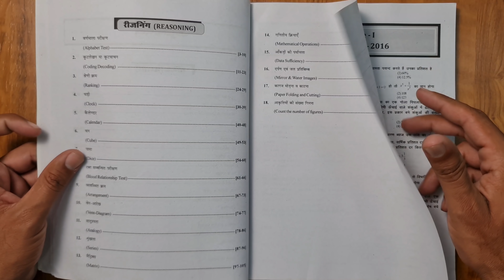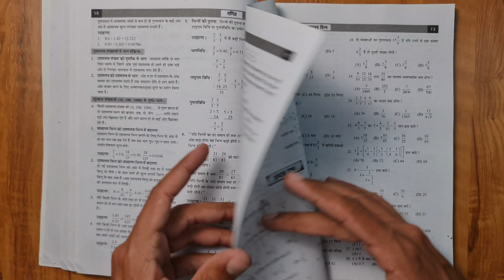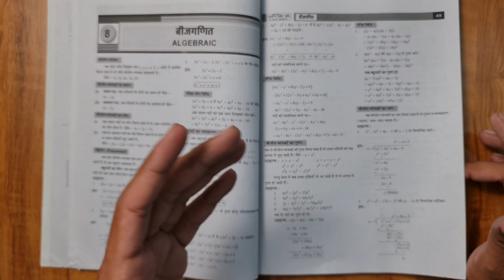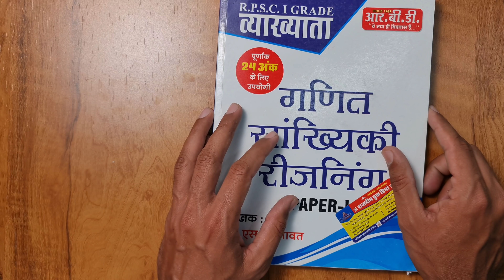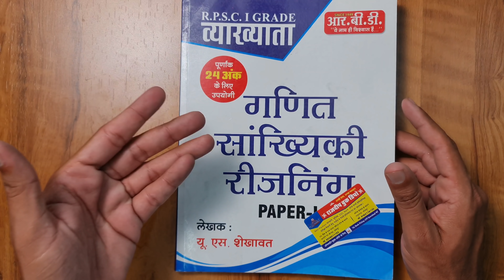RPSC 1st Grade Paper 1 Maths and Reasoning Book Review | RPSC First Grade New Vacancy 2022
RPSC 1st Grade Paper 1 Maths and Reasoning Best Book RPSC First Grade New Vacancy 2022
US Shekhawat Maths and Reasoning